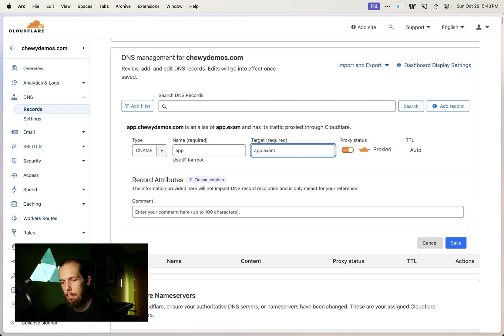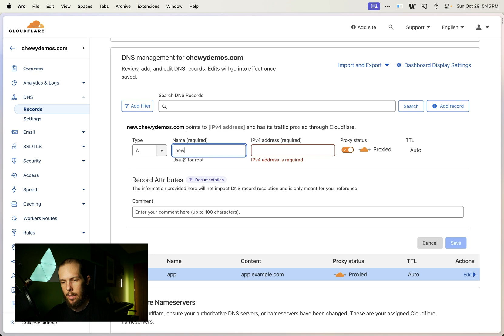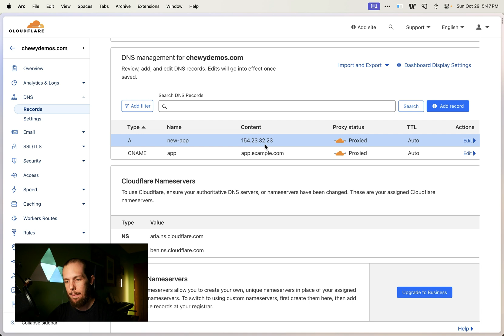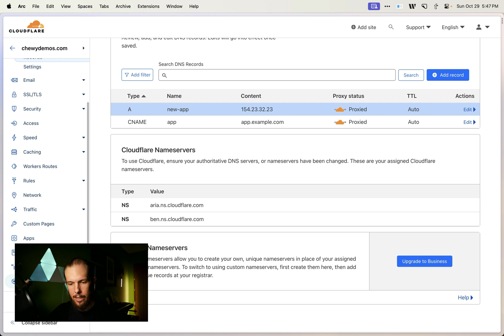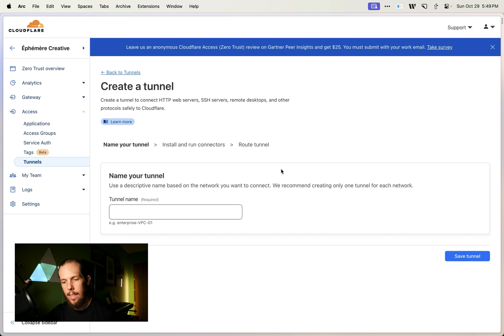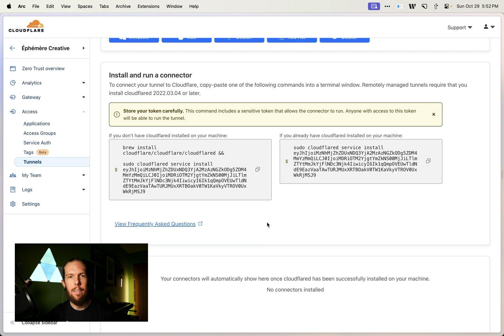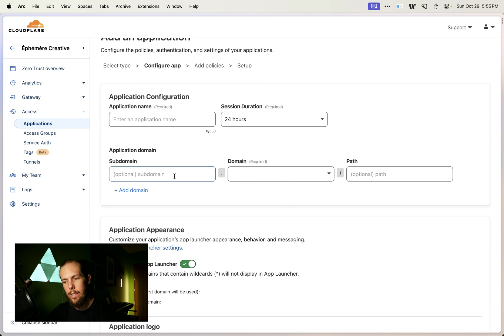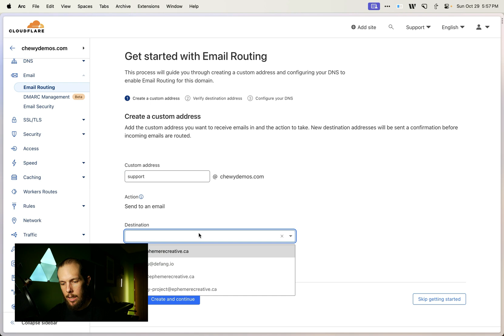Ultimate Cloudflare Guide: Boost Your Security, DNS management & Email Routing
Dive into our Ultimate Guide on leveraging Cloudflare for enhanced security, efficient DNS management and Email Routing. Join us on the SmallTechPodcast as we explore how Cloudflare's features can protect your website and streamline your workflow. Whether you're building small tech products or looking to improve your online presence, this episode is packed with insights and tips to get you started.

Timestamps:

02:30 - DNS Management with Cloudflare
05:45 - Enhancing Security with Cloudflare
08:20 - Cloudflare's Zero Trust and Tunnels
10:55 - Email Routing and Domain Management